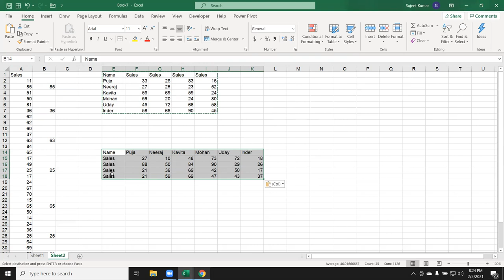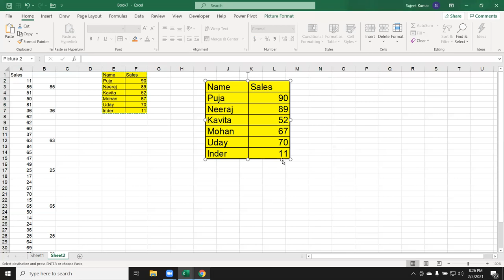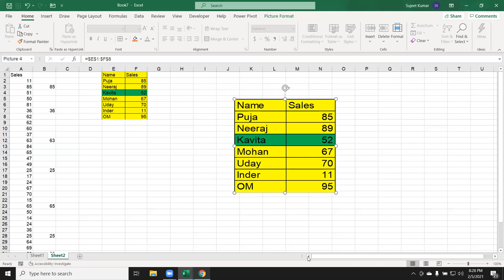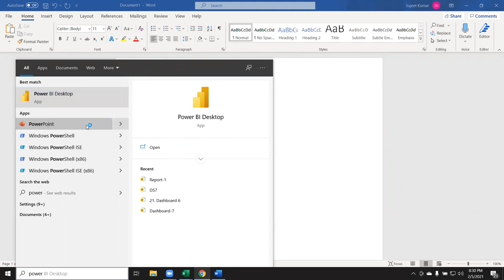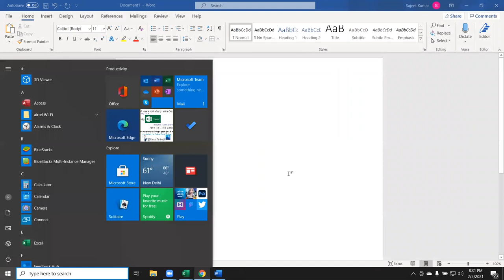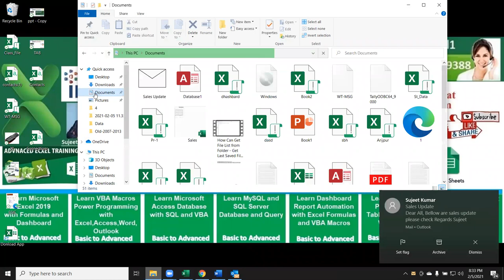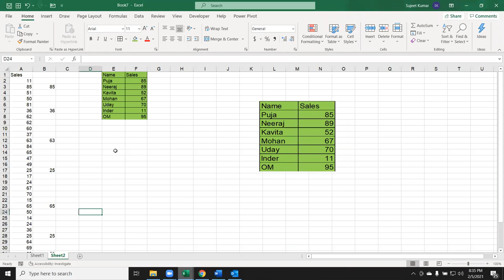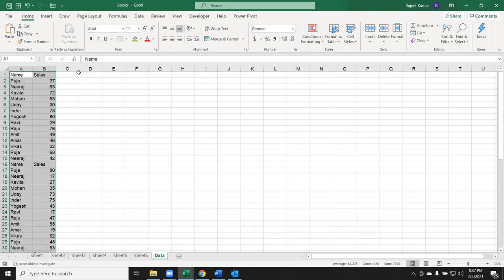Advance Excel Training in Hindi